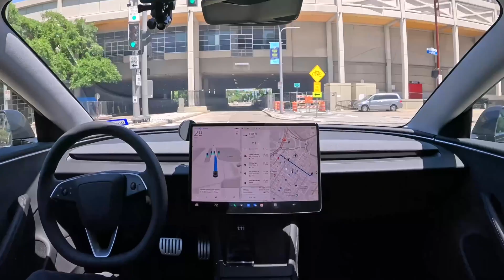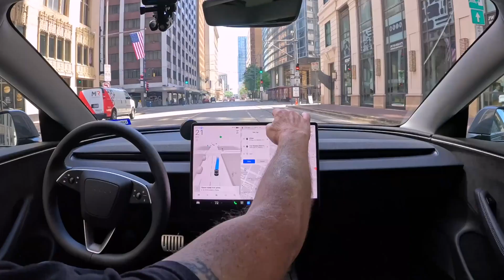Timelapse of Tesla FSD 13.2.8 in Downtown Houston, Texas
Here is a timelapse video of Tesla FSD v13.2.8 taking me to downtown Houston, Texas today and taking an FSD tour around downtown, and then back home to Porter, Texas, all with zero interventions. I have also uploaded the raw 1x normal speed version with my in-cabin commentary. You can also find me on X under the account name @JohnChr08117285. Love y'all!!!

Anyone interested in buying a new Tesla, use my referral code and save $2,500 on a new Model 3, $1,000 on a new model S, X, or Cybertruck, and $500 on a new Model Y (excluding the 2025 Launch Edition).

Tesla FSD Settings:
I have a 2024 Model 3 Long Range All Wheel Drive. My specific FSD settings are Hurry mode (there are 3 modes: Chill, Normal, and Hurry), and Max Speed Offset of 50% (e.g. if traffic is going faster than the posted speed limit, FSD will match traffic up to 50% over the speed limit). FSD is hands-free but requires supervision in the driver's seat.  The supervisor is monitored by in-cabin cameras. Glance away for more than a few seconds, and the system will prompt to look ahead. If not timely, it will prompt to touch the steering wheel ("the nag").  If steering wheel isn't touched timely, FSD will disengage and require taking over manually for the remainder of drive.  This is all part of current "Supervision" status.

Camera setup:
- 2 GoPro Hero 12 Blacks (1 in the middle of the roof facing front windshield and other at top of front windshield facing me)
- 2 USB-C cables (1 for each GoPro) with batteries out of them to avoid overheating
- 1 suction cup mount placed in middle of roof
- 1 extender rod attached to suction cup mount